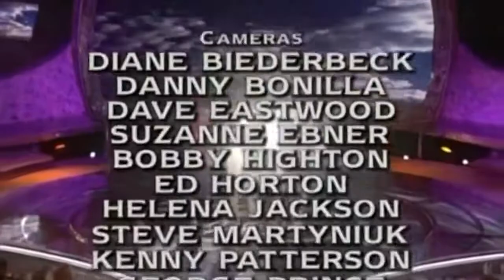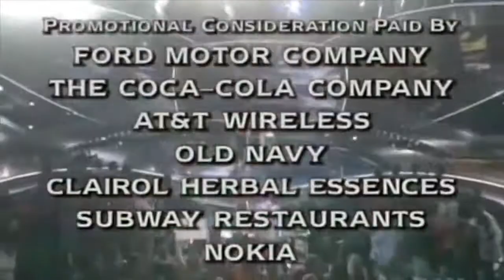George Huff's Elimination